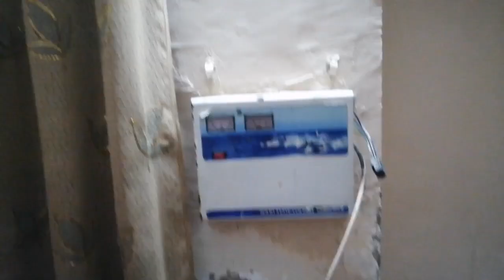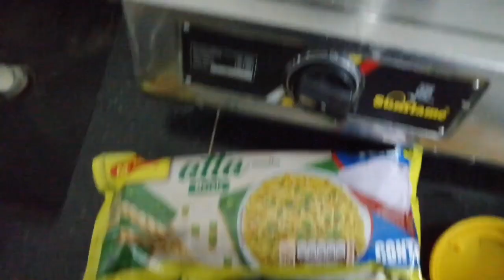Worst hotel experience in Pathankot | Himachal pradesh to Bangalore with my dog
After travelling and spending good amount of time in himachal, I realised things are not going according to the plan. I don't have any other option than leaving this gorgeous place and go back to city to fund our next travel.

So this video is all about our last few days in Himachal Dharamkot, I'm feeling bad for "Roger" that he has to go back to the city as well and those restrictions, rules of city life gonna make him bore and frustrated.

But we will be back on road again, its just the matter of few months.